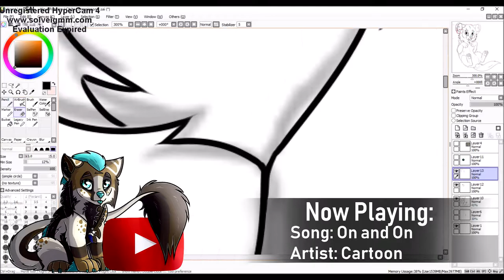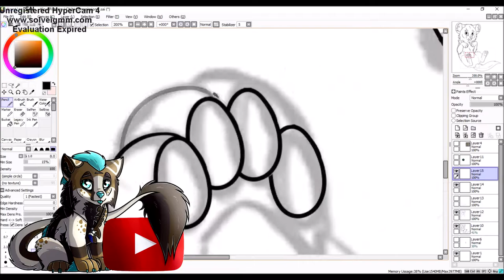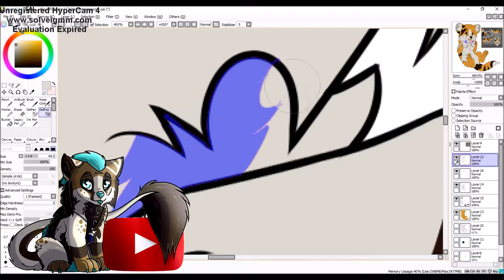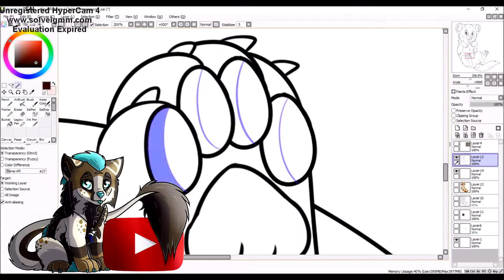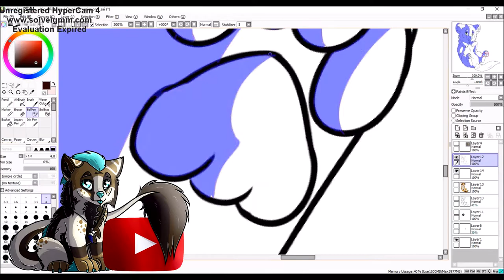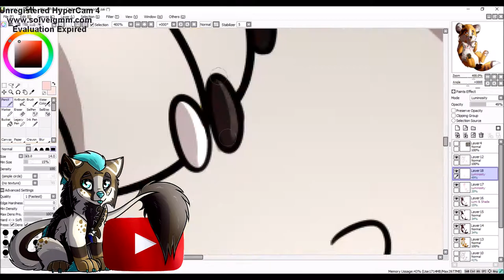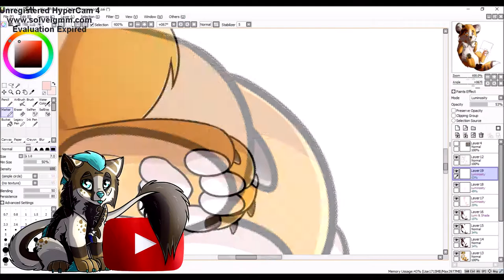Creed Chibi [Commission Speedpaint]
THE NAME OF THE SONGS AND PROGRAMS I USED ARE ALWAYS IN THE DESCRIPTION. ANY COMMENTS ASKING WILL AUTOMATICALLY BE DELETED!

Hey, sorry I haven't posted for a bit, been pretty busy. This is a commission for a friend of mine GoDfun on DeviantArt. You should really check out her art, it's absolutely amazing This is my first time drawing an African Wild Dog as well, and I'm pretty pleased with how it came out. My style changed yet again lol. I had a lot of fun working on this, and I hope you enjoy ^^

Programs Used:

Drawing/Animating: Paint Tool Sai

Recording: HyperCam 4

Editing: Windows Movie Maker, Sony Vegas Pro 14